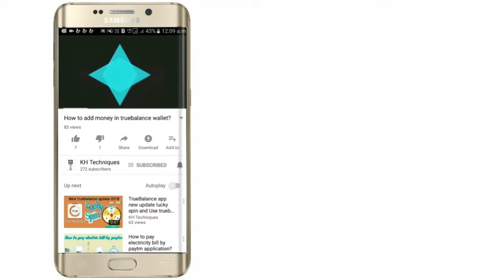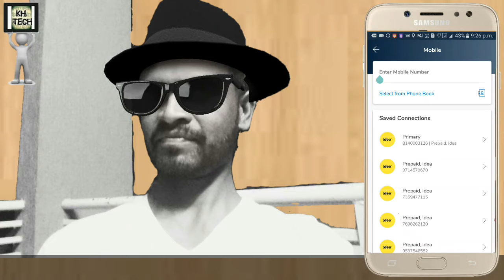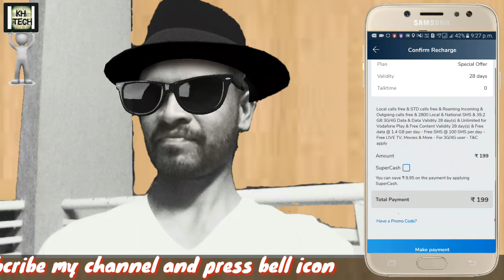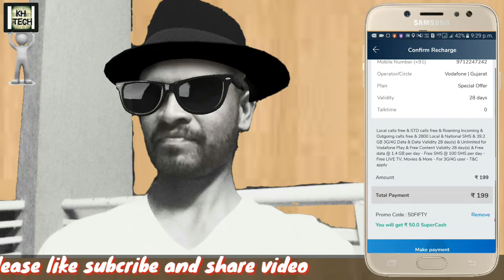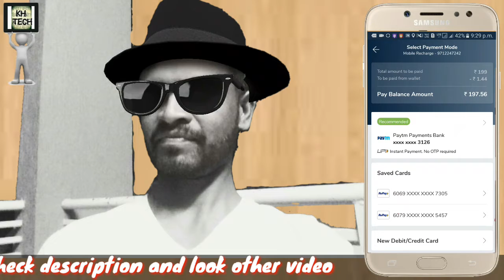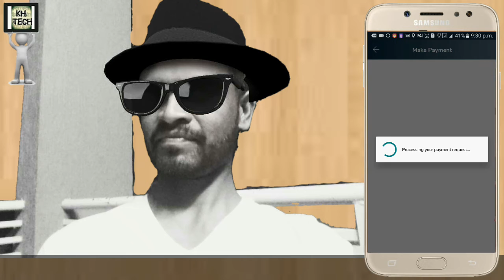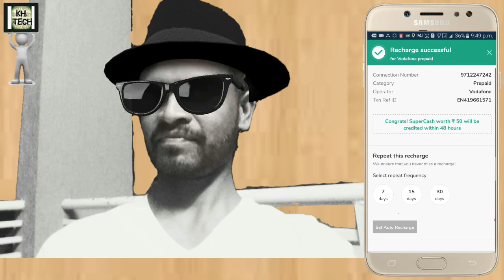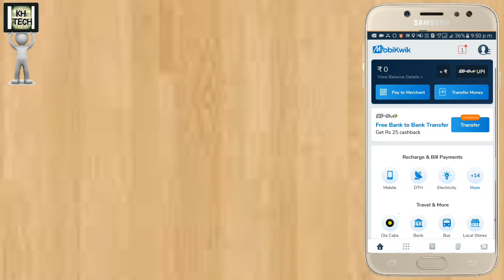Mobikwik best offers - supercash 100% cashback